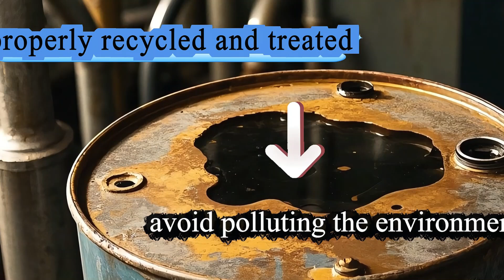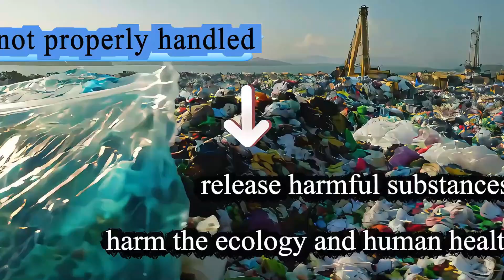What waste raw material can be recycled by pyrolysis plant？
Curious about the versatility of pyrolysis technology? This video breaks down the wide range of waste materials that can be transformed into valuable resources via pyrolysis—from everyday trash to industrial byproducts.